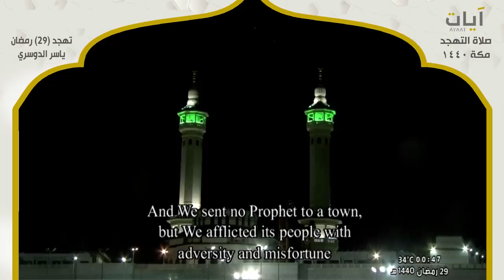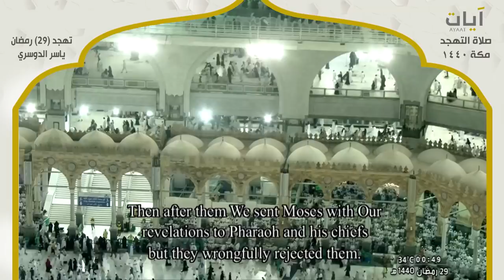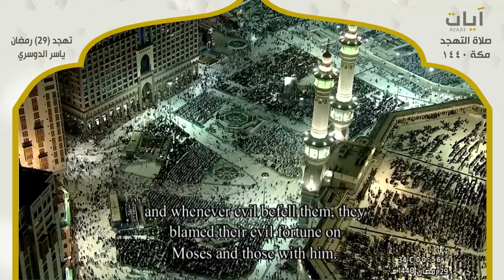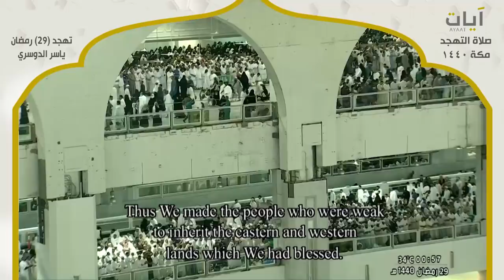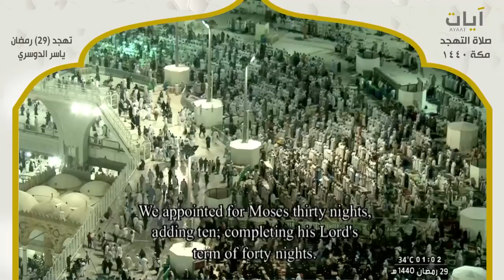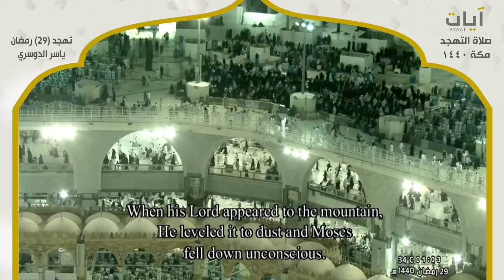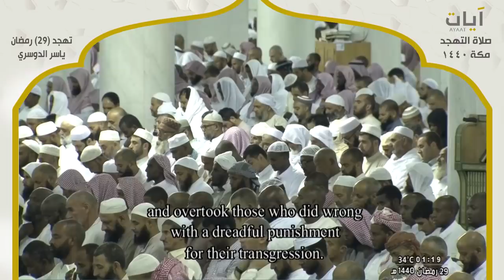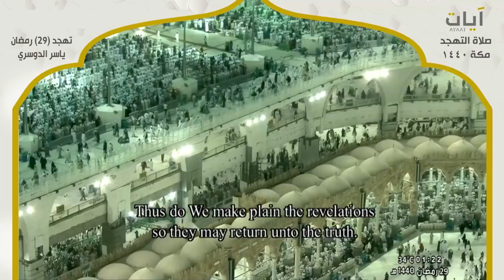صلاة التهجد - ياسر الدوسري - ليلة 29 رمضان 1440هـ - 2019م